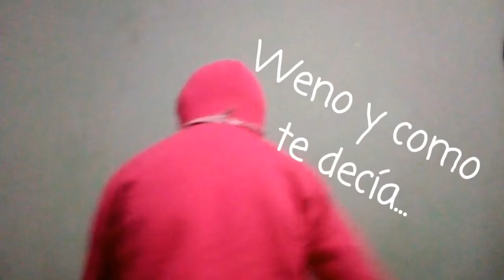[⛅] Envíale esto a tu Cumpa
[⛅] K onda gente ¿Todo viento?.
Hoy les traigo un vídeo pEndEjO UWu.

{ùwú}

[ 🎧 Usá auriculares para tener una mejor experiencia 🎧 ]

{ùwú}

[ 🌴 P e r s o n a j e s 🌴 ]

Yo xD.

{ùwú}

P ¿Cuántos años tienes?
R 12.

P ¿De qué país eres?
R Argentina. 🇦🇷

P ¿Cuando es tu Cumple?
R El 20 de Septiembre (Si ya paso x"D,            perdón por no avisar).

P ¿Tienes pareja?
R No.

P ¿Puedo parecer en un vídeo tuyo?
R Nop, pero si ganas algunos de mis concursos si.

P ¿Puedo acerté un Edit/Vídeo/Meme?
R ¡Claro eso me hace sentir importante U,w,U! Pero es tu decisión.

P ¿Cuando enseñarás tu cara?
R Ya lo hice.

P ¿Me podes saludar en tú próximo video?
R Chicos los amo ;-;. pero no sorry.

P ¿Cuál es tu verdadero nombre?
R Agus,pero dime Chuly :3.

P ¿Cuál es tu cantante favorito?
R Obviamente mí cantante favorito es
"Blackbear".

P ¿Tienes banda favorita?¿Cómo se llama?
R Si tengo,se llama B.E.R.

P ¿Cuál es tú comida favorita?
R Milanesas de carne,fideos con manteca,asado,hamburguesa y pizza.

P ¿Tienes mascotas?
R Sip.

{ùwú}

📷 I n s t a g r a m : chuly_gacha

♥️ L i k e e : Çhûly Søûnds

👤 Z e p e t o : JRXU5Q

{ùwú}

¿Quieres unirte a la familia?.

¿Te gustan mis videos?.

{ùwú}

[ 💫 A p p s  U t i l i z a d a s 💫 ]

{ùwú}

✨ G r a c i a s  P o r  L e e r . ✨